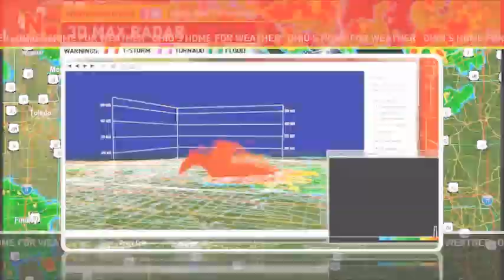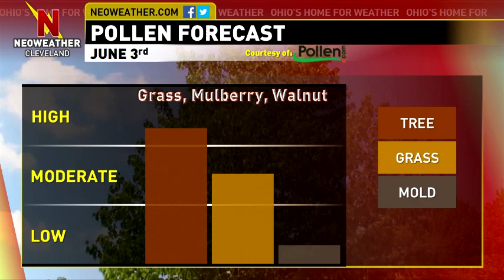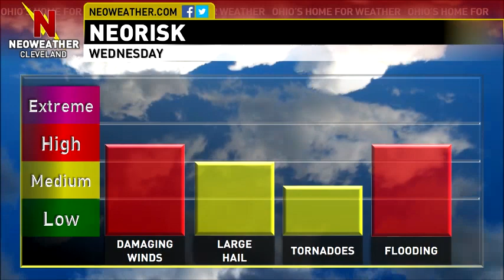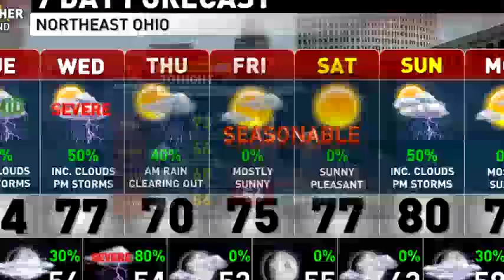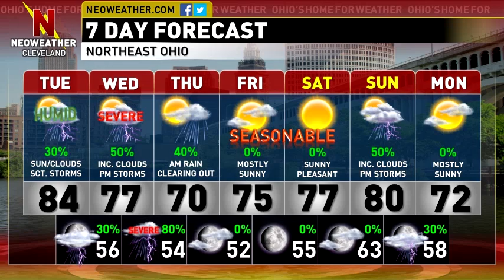6/3/14: Warm, Humid, Severe Storms Wednesday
Forecaster Mark Spencer says it will be warm and humid again today before a cold front passes through.  Highs in the low 80s will dominate the area and we also have a chance for a few storms this afternoon.  A better chance for storms will be on Wednesday with some of them possibly being severe.  Watch today's video for the latest details!